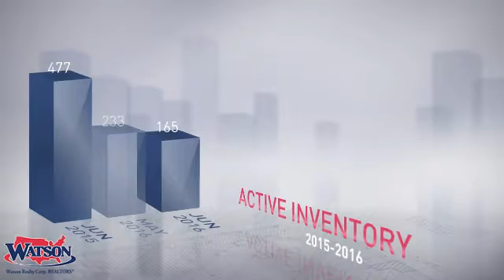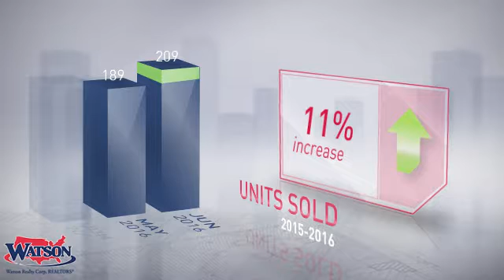Deltona Market Update,FL, Real Estate Market Update from Watson Realty,July, 2016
Watson Realty Video Update recapping market activity within Deltona Market Update, FL, during the month of July, 2016